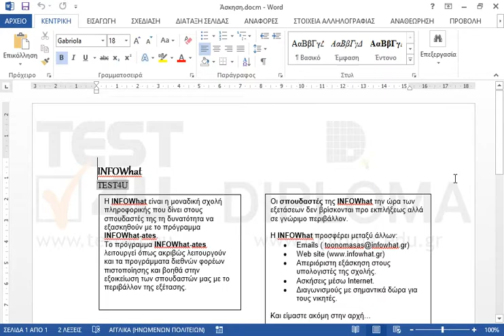Φροντίστε το στοιχείο ελέγχου περιεχομένου εικόνας του εγγράφου να είναι κλειδωμένο, τόσο για...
Φροντίστε το στοιχείο ελέγχου περιεχομένου εικόνας του εγγράφου να είναι κλειδωμένο, τόσο για διαγραφή όσο και για επεξεργασία.

Σχετικά προϊόντα TEST4U:

77-425 Microsoft Office Specialist Word Expert 2013 Μέρος 1 - Ελληνική έκδοση